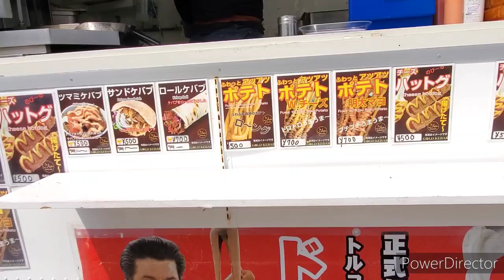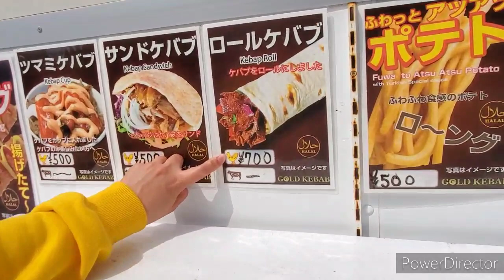EP3 | GIFU TULIPS PARK | Nice view..hindi k magssisi pasyalan.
Gala with good people.😂

GIFU TULIPS PARK

ARN's VLOG